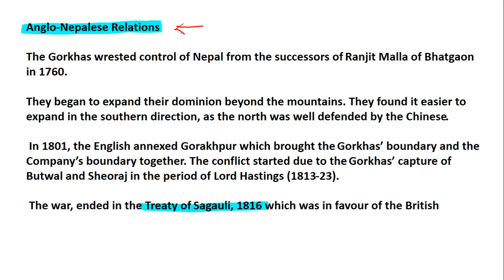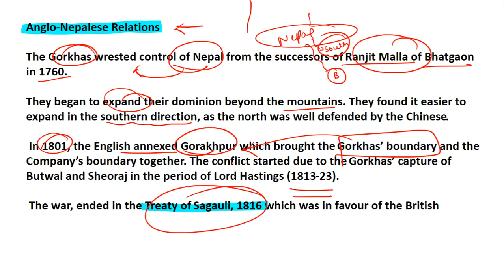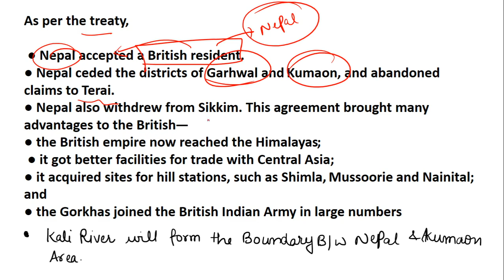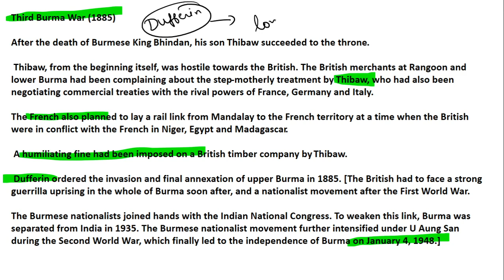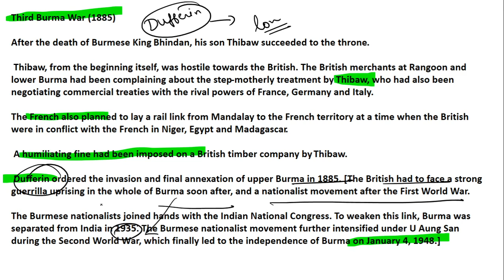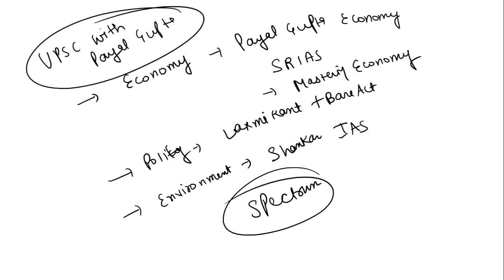Anglo Nepalese war, Anglo Burmese War chapter 5 spectrum by Payal Gupta